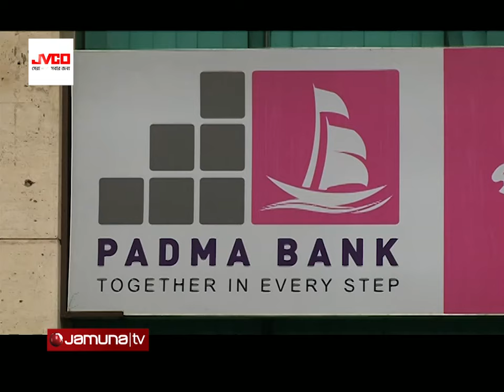এক্সিম ব্যাংকের সঙ্গে একীভূত হচ্ছে আলোচিত পদ্মা ব্যাংক | EXIM Bank | Padma Bank | Jamuna TV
শরীয়া ভিত্তিক এক্সিম ব্যাংকের সাথে একীভূত হচ্ছে বহুল আলোচিত পদ্মা ব্যাংক। অভিযোগ আছে, বেনামি আর কাগুজে কোম্পানির নামে ঋণ দিয়ে পদ্মার মালিকরাই হাতিয়ে নিয়েছেন টাকা। তাদের লোভের কারণেই ব্যাংকটি অস্তিত্ব হারাচ্ছে বলে মনে করছেন অর্থনীতিবিদ ও ব্যাংকাররা। তারা ব্যাংকটির একীভূত করার উদ্যোগকে স্বাগত জানালেও এটি কতটা টেকসই হবে তা নিয়ে সন্দেহ পোষণ করেছেন।

Address:
Bangladesh.